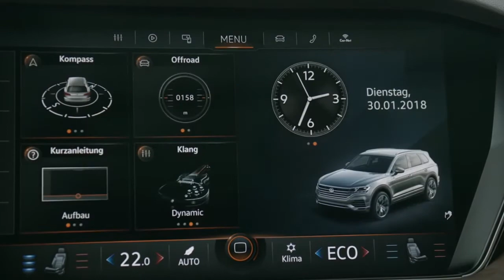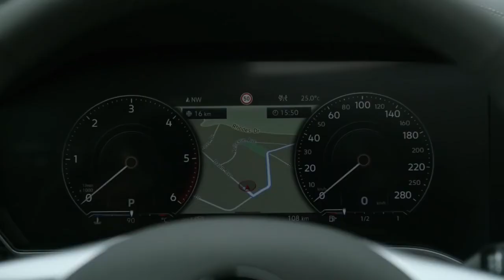2019 Volkswagen Touareg vs 2018 Skoda Kodiaq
2019 Volkswagen Touareg vs 2018 Skoda Kodiaq

Inspiration: Description Composed By Ender Güney